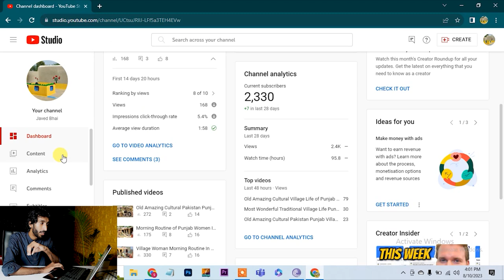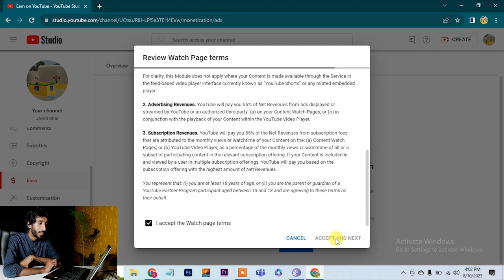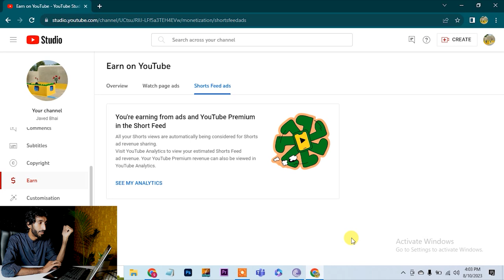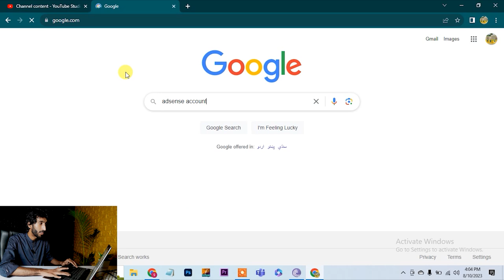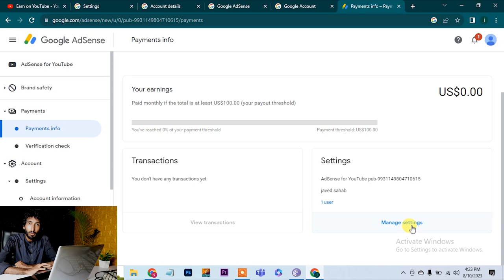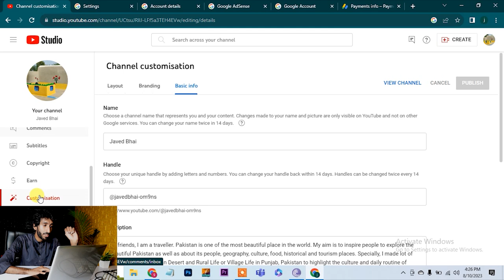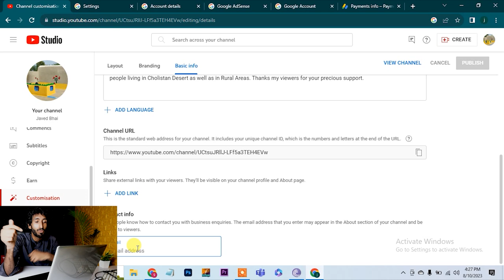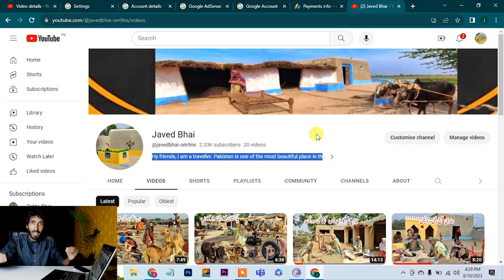Youtube channel Settings After Monetization , Basic settings of youtube channel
How to check Publisher id ?
How to change address in Google adsense ?